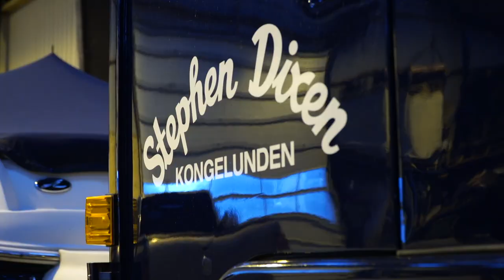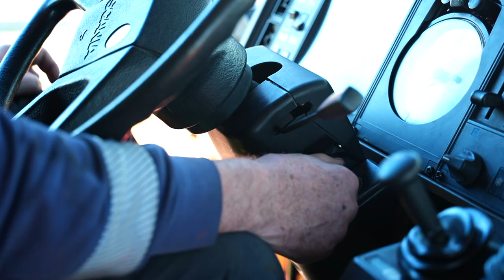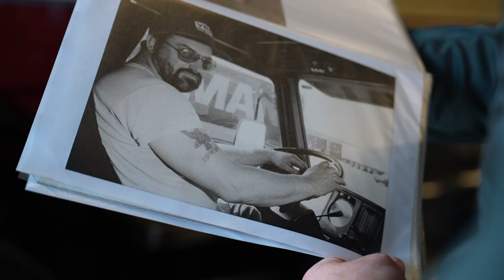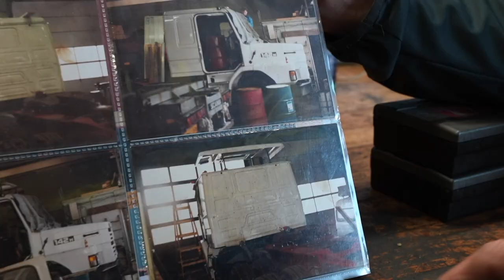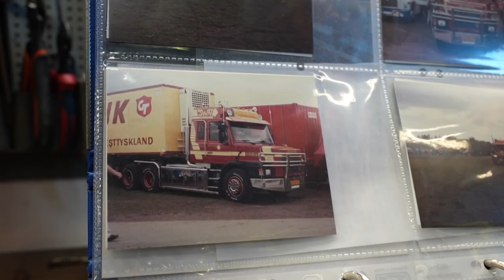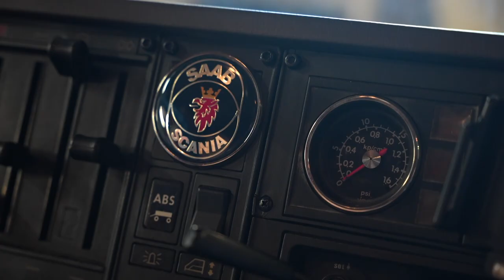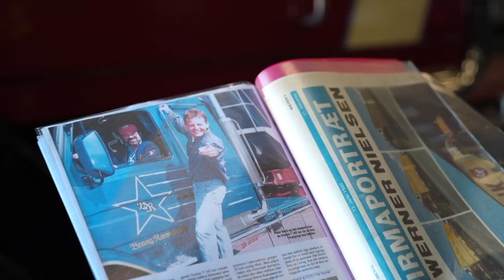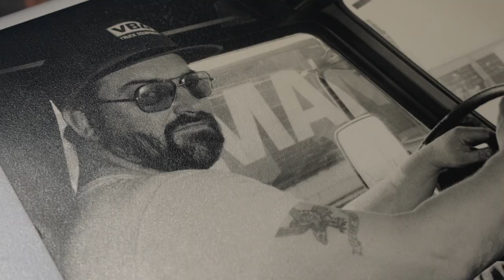Max Hunt - En legende er bragt til live 🚛🎬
Se med i dette afsnit, hvor Max Hunt besøger Stephen Dixen, som fortæller historien bag en fantastisk flot restaureret 142’er 🚛❤️